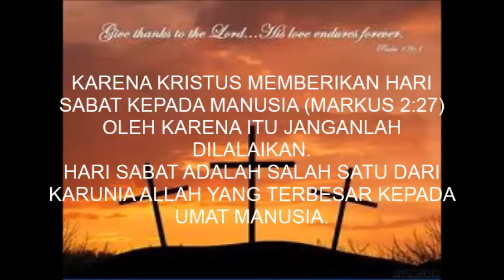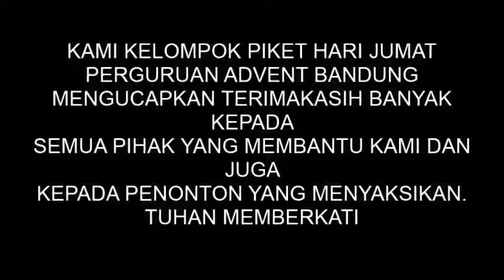3. UJIAN PRAKTEK AGAMA, KELOMPOK JUMAT, KLS XII MIPA (Topik: HARI SABAT)